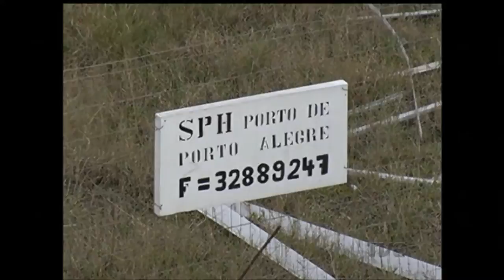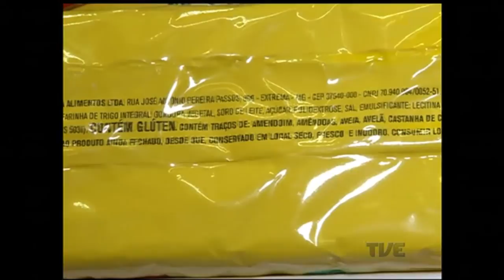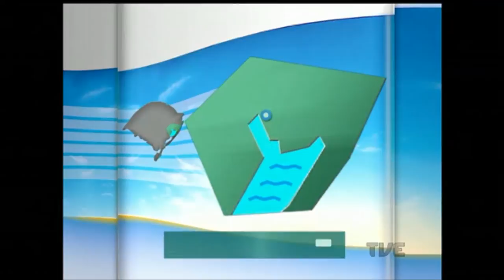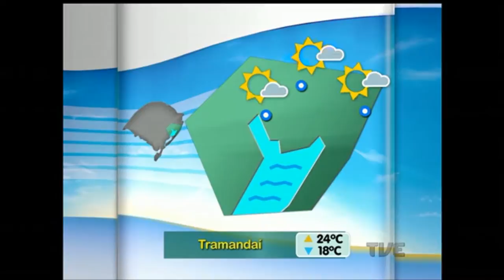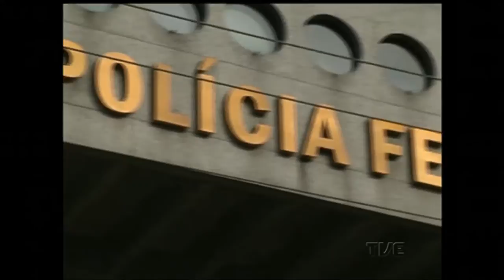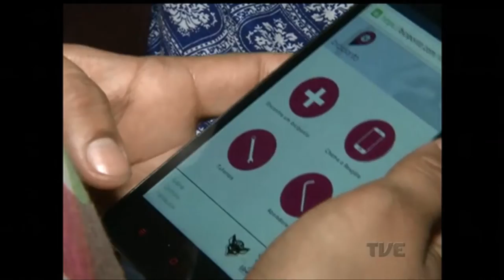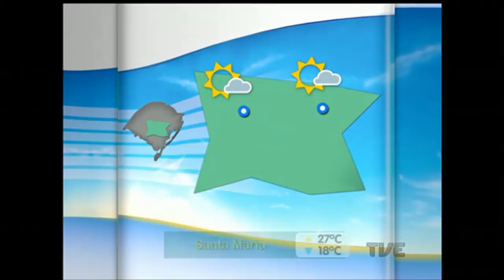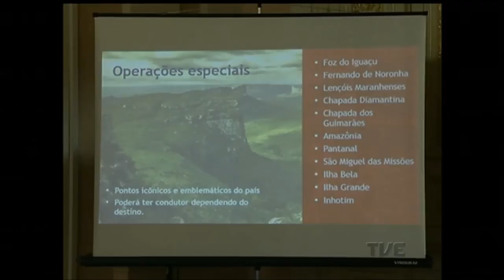Canal Aberto | TVE 5/7/2016